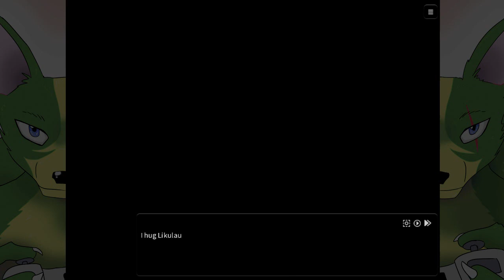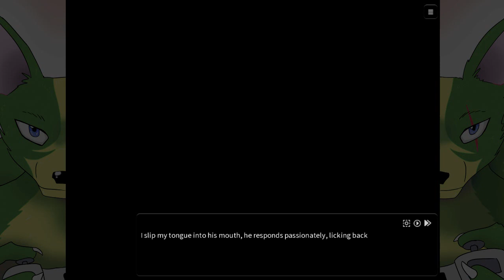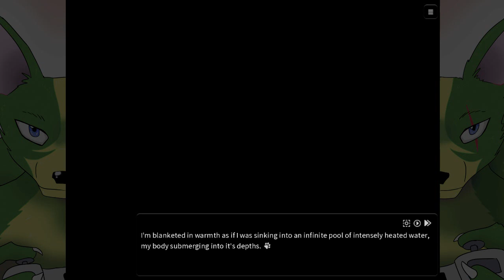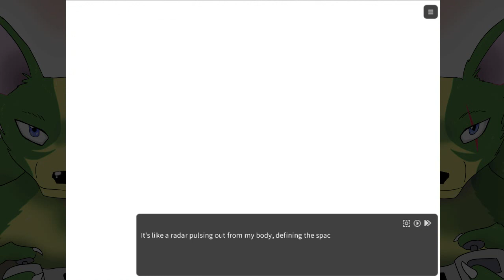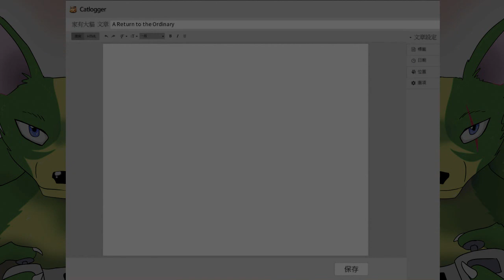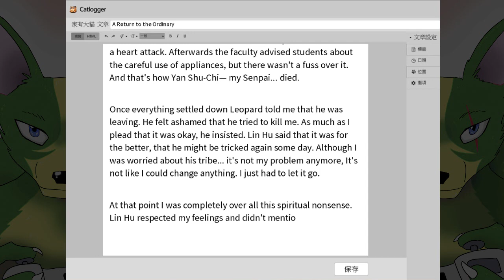Nekojishi #27 - Senpai's Secret [Guardian Tiger Final Ending]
We learn the truth.